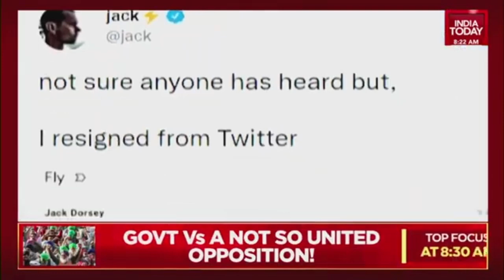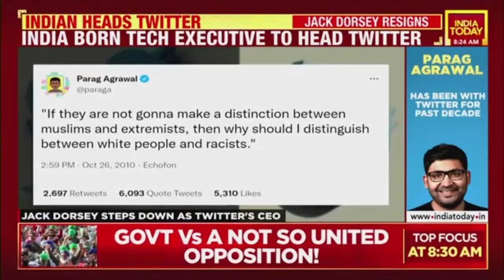IIT Graduate Parag Agrawal Becomes Twitter CEO, Jack Dorsey Resigns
Parag Agrawal became Twitter CEO on Monday after Jack Dorsey announced his resignation. The move was apparently months in the making. There were rumours that the Twitter board was looking to replace Jack Dorsey with someone else. The search, it seems, finally ended with an in-house candidate. Parag, who until now was Twitter's CTO, is assuming the role as the company CEO immediately.